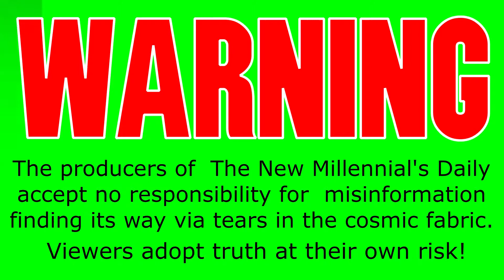20190601 time dialator (part1)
Damn thing wouldn't turn on ... come back tomorrow, we'll try again.